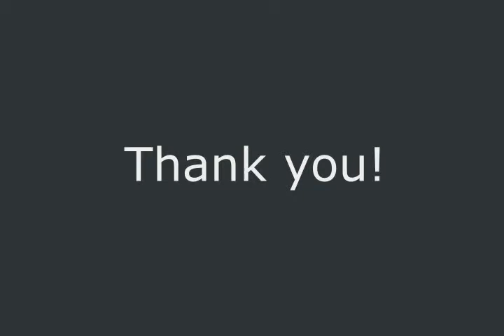Plasmonics Journal 10 year Anniversary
Dr Geddes describes the huge success of the Plasmonics Journal he founded in 2006, 10 years on. Today, the Plasmonics Journal is one of the leading journals in the field of Plasmonics in the world today.